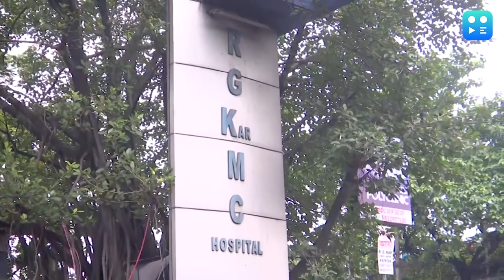RG Kar-SC Hearing: দেহ ময়নাতদন্তে, অথচ মৃতার পোশাক-অন্তর্বাস পড়ে ক্রাইম সিনেই! এত বড় ত্রুটি?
RG Kar-SC Hearing: আরজি করের মৃত্যু নিয়ে চাঞ্চল্যকর তথ্য! ময়নাতদন্তের সময়ে অপরাধস্থলেই পোশাক। CBI-এর দাবি নিয়ে উদ্বেগে সুপ্রিম কোর্ট